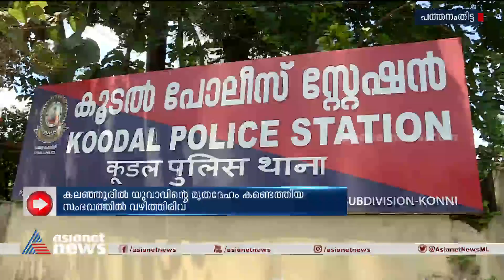കനാലിൽ യുവാവിന്റെ മൃതദേഹം കണ്ടെത്തിയ സംഭവത്തിൽ വഴിത്തിരിവ്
തലയിൽ ആയുധം ഉപയോ​ഗിച്ച് വെട്ടിയപോലുള്ള മുറിവ്; മൃതദേഹം കണ്ടെത്തിയ കനാലിന് സമീപമുള്ള റബർതോട്ടത്തിൽ അനന്തുവിന്റെ രക്തവും മുടിയും കണ്ടെത്തി, അയൽവാസികളെ കേന്ദ്രീകരിച്ച് പോലീസ് അന്വേഷണം
Deadbody in canal | Pathanamthitta